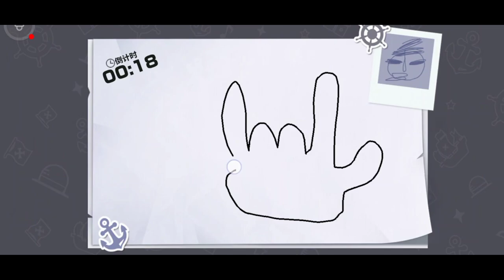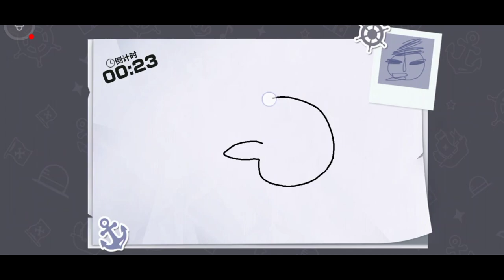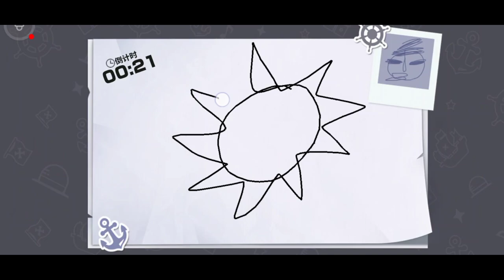GACHA 120 TICKET JINBEI 🔥 COMBO FISMAN KARATE - GAMEPLAY OPFP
Hallo teman-teman. Selamat datang di Channel Lulusan Gaming.
Semoga Enjoyyy!

📌 Link Download OPFP :
航海王热血航线(3D动作精选)
我正在玩《航海王热血航线(3D动作精选)》

SIZE OPFP : 5GB ++

giftcode:
热血航线一周年
Copy pakai google chrome buka YT lulusan Gaming, atau Screenshot dan translate